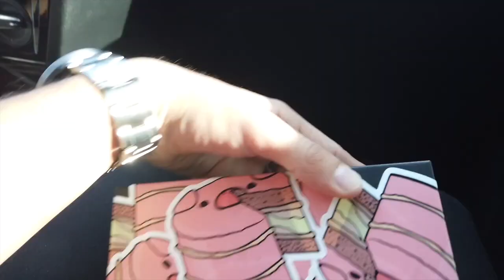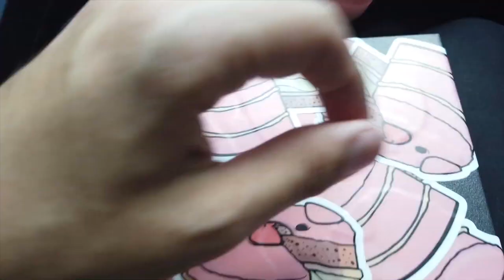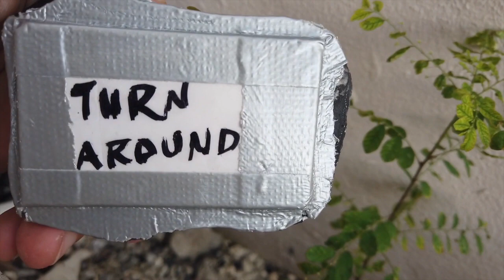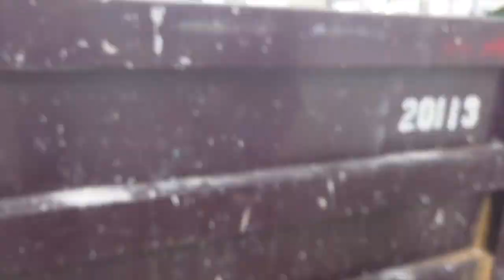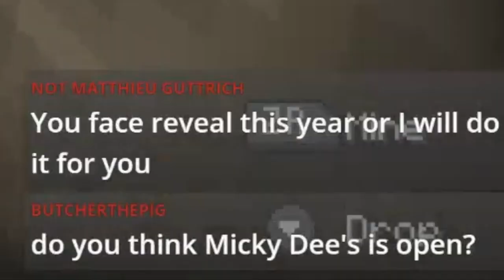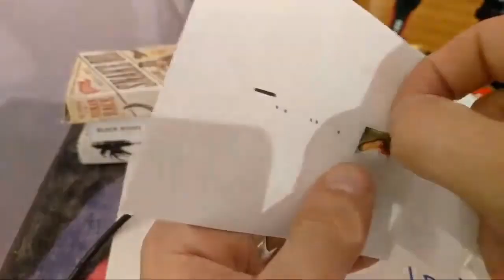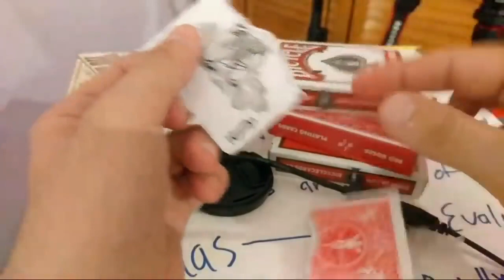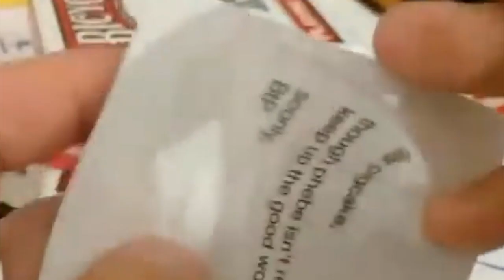top 5 EPIC butcherthepig + pigcake moments